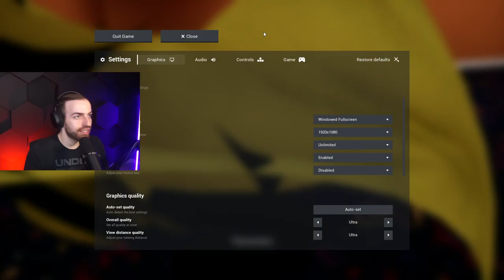Escape The Backrooms but Everything Goes Wrong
Escape The Backrooms is a procedurally generated horror game where you and up to 3 friends try to escape before whatever is hiding in each level catches you!